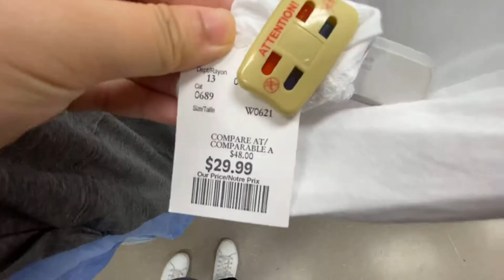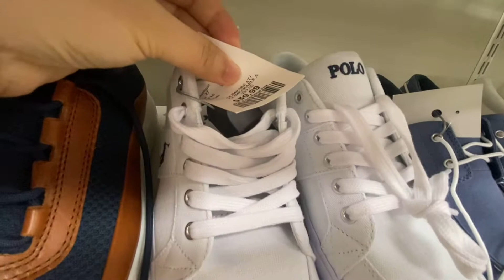逛加拿大折扣店 | 每间winners都不一样，能挑到什么宝贝全凭运气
每日更新，请长按点赞和关注哦~在加拿大留学、工作、回国、返加、定居，分享真实无滤镜的加拿大生活